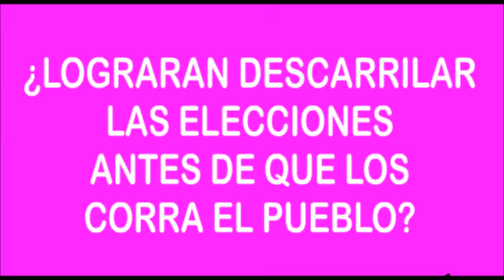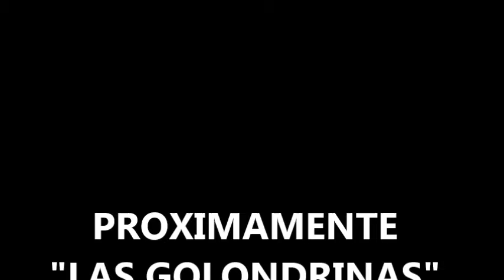caricatura lorenzo cordoba y ciro murayama entorpecen elecciones soto video carton el metiche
caricatura lorenzo cordoba y ciro murayama entorpecen elecciones soto video carton el metiche caricatura, politica, revista el metiche, museo de la caricatura y la historieta, soto caricaturas, dibujos, animacion, video carton, cartoon, manga mexicano, MUCAHI BASSOCO